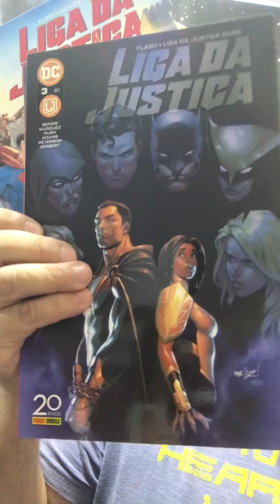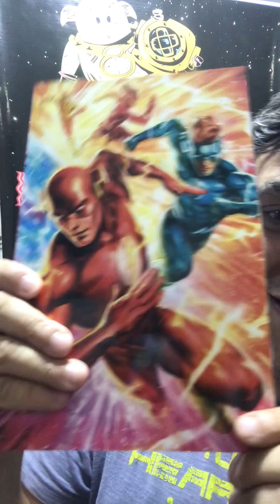Flash - Num Piscar de Olhos - Jeremy Adams - Bacon Instantâneo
Confira no Bacon Instantâneo de hoje:

Flash - Num Piscar de Olhos
de Jeremy Adams!

Presente na mensal de Liga Justiça.